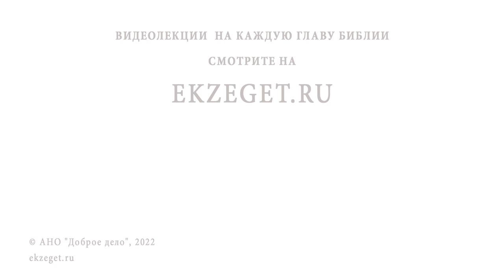"ВАМ НАДО, ВЫ И ПОСТИТЕСЬ". Сын вырос и отказывается поститься. Протоиерей Феодор Бородин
В сегодняшнем видео отец Федор Бородин отвечает на вопрос: "Сын в детстве с удовольствием постился, а сейчас вырос и поститься наотрез отказывается. Как быть?"

🔸 Обретение свободы
🔸 Свободный выбор
🔸 Мера поста
🔸 Личный пример родителей